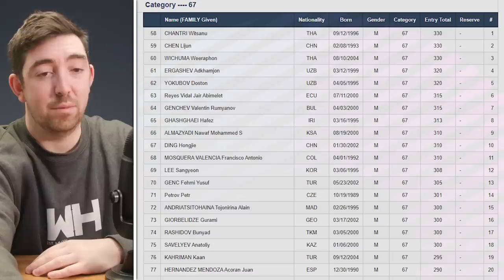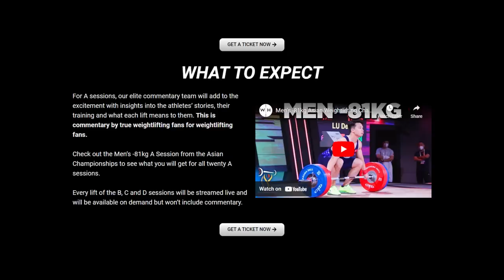Unprecedented Training Before Worlds | WL News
Watch the World Weightlifting Championships

Chapters:
00:00 - Intro
00:30 - Karlos Karnage
03:41 - Bojidar Squats 28KG
04:14 - Tian Tao Trolling
05:22 - Toma Trouble
06:18 - Kate Vibert
06:57 - Lesman Paredes
08:16 - Lee Sang
09:35 - Mirabai Chanu
10:31 - Lasha Talakhadze
11:45 - Solfred Koanda
12:52 - Uzbekistan is Silent
13:19 - Keydomar Vallenilla
14:57 - Sergio Massidda
15:54 - Emily Campbell
16:50 - World Weightlifting Championships